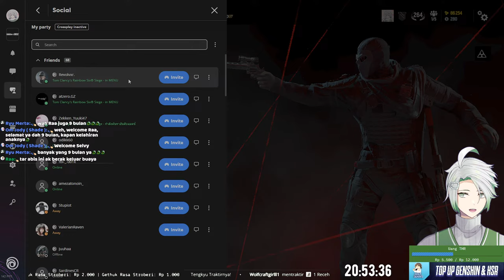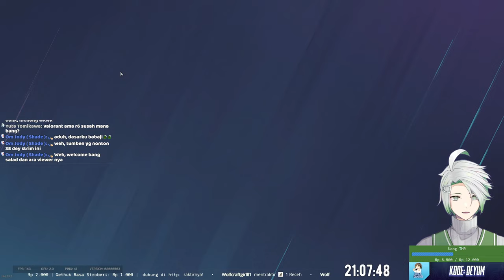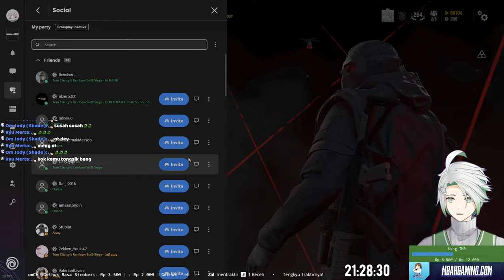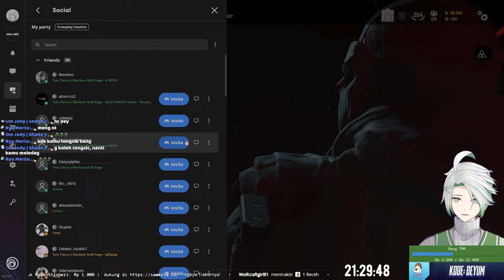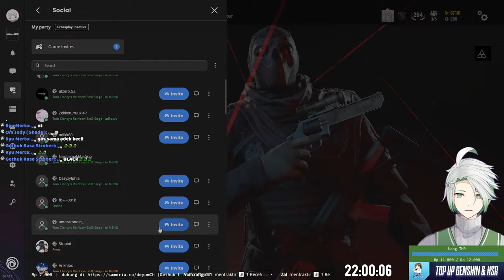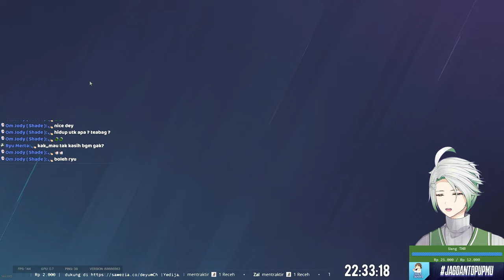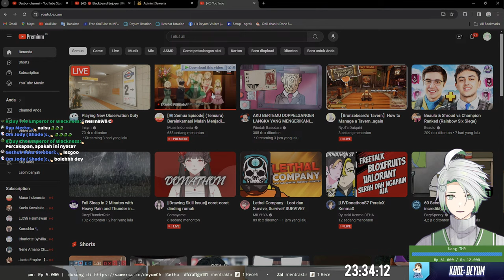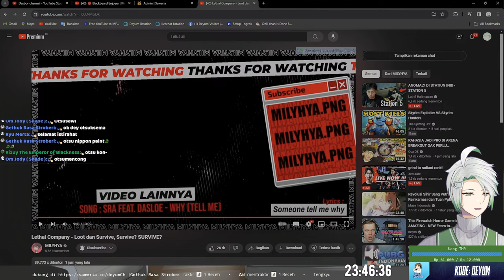🔴 Blackbeard Enjoyer | R6 Siege Indonesia | Vtuber ID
meledag dikit gak ngaruh
►Donasi Saweria (Bisa Mediashare, Rp. 100/detik)
►Donasi Trakteer (Mulai dari Rp. 1000)
-Important Note : Pastikan kebutuhan kalian sudah terpenuhi sebelum donasi ya!~
►RULES STREAM
1. Jangan buat gaduh, mari jaga kenyamanan stream bersama
2. Dilarang membahas/menyinggung hal - hal yang bersifat sensitif seperti suku, agama, ras, politik dll
3. Jangan Toxic berlebih
4. Jangan Spam
5. Bebas berpendapat, tapi dilarang keras memaksakan pendapat ke suatu pihak.
6. Jangan Promosi dan Jualan
Jangan coba - coba melanggar, aku orangnya sangat ramah